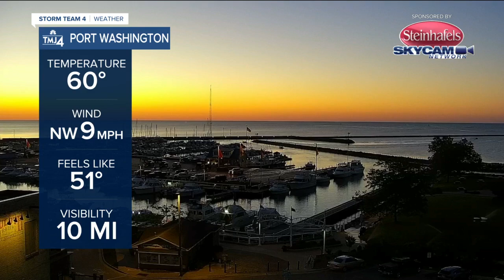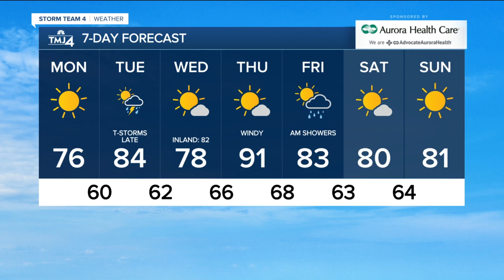Sunshine continues with highs in the 70s on Monday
After a beautiful end to the weekend, sunshine will continue to start the week. Skies will be sunny Monday with highs in the mid 70s across southeast Wisconsin.